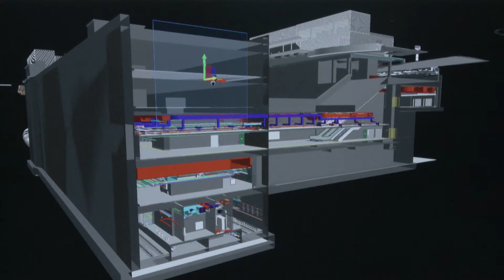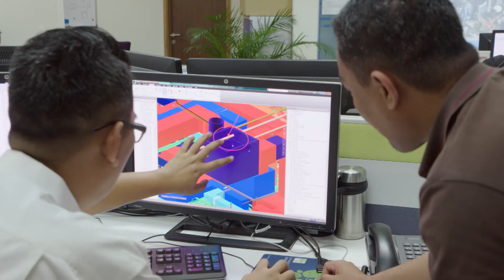MRT SSP LINE - Building information modeling